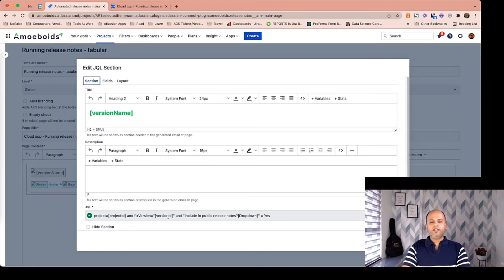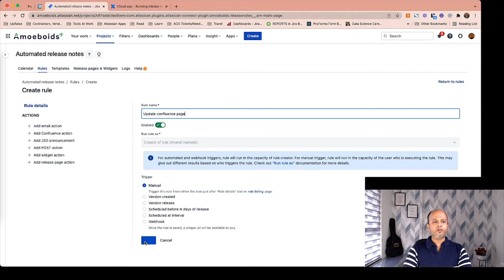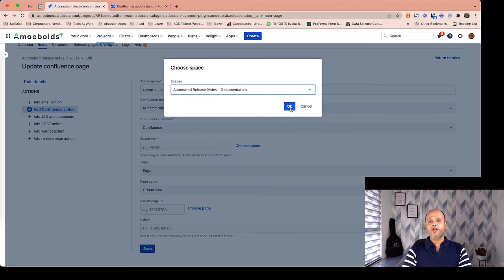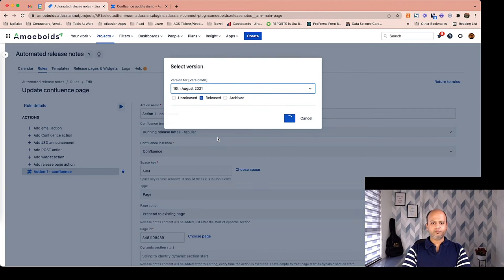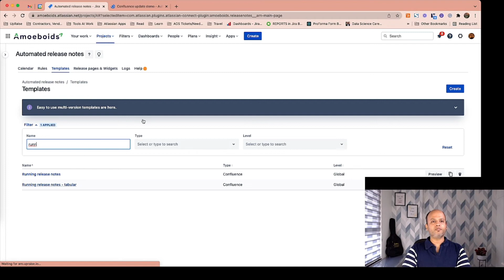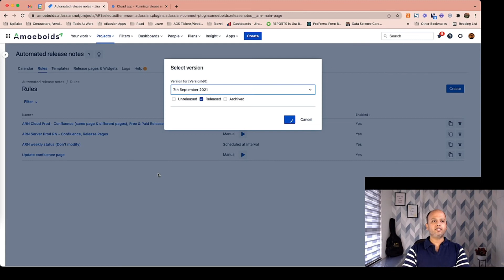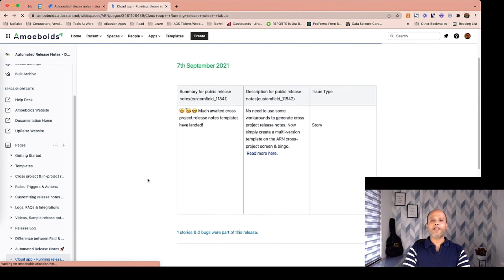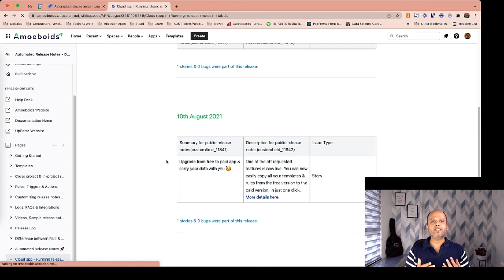How to Automatically Update Confluence Pages with Jira Data using ARNR App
Want to keep your Confluence documentation synced with your Jira updates? In this video, learn how to automatically update Confluence pages with real-time Jira data using the Automated Release Notes & Reports App for Jira. This integration helps teams maintain up-to-date release notes, sprint summaries, and status reports—all without manual copy-paste.

With features like dynamic templates, custom variables, and automated publishing, you can streamline reporting and ensure your stakeholders always have access to the latest project insights.

 ✅ Learn how to configure Automated Release Notes and Reports to update existing Confluence pages
 ✅ Explore the difference between prepend and append actions
 ✅ Find the best practices for automating running release notes
 ✅ Understand how to easily combine Confluence and Jira to create dynamic documentation.

 📌 Jira admins who are aiming to automate documentation workflows
 📌 Release teams and product managers who desired to manage regular updates
 📌 Agile teams managing release notes and internal reports